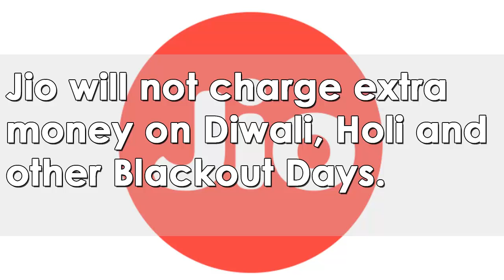Reliance Jio Launch: Important Things You Need To Know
Reliance Jio, the telecom offering from Mukesh Ambani, will offer the world’s cheapest data and a lot more. Get all your doubts and questions regarding Reliance Jio 4G thrashed! From getting a Reliance Jio 4G sim to how long can you use it for free. Here are all the details!